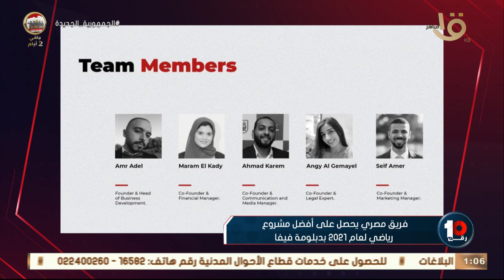رقم 10 | فريق مصري يحصل على أفضل مشروع رياضي لعام 2021 بدبلومة فيفا